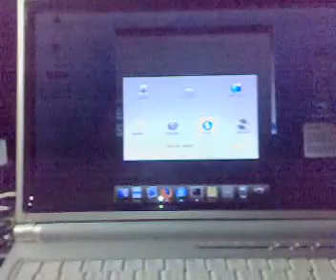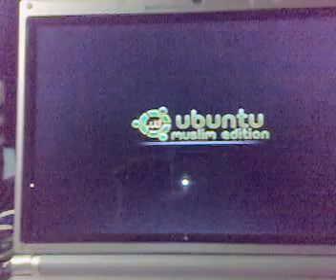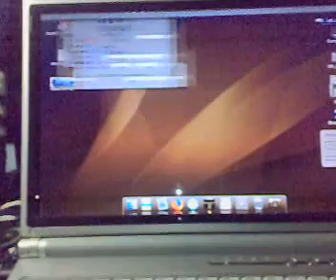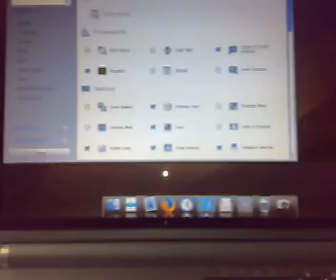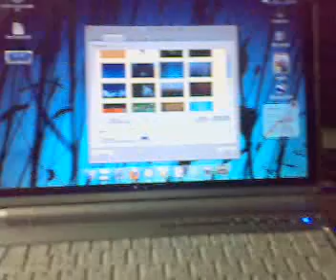Ubuntu Muslim Edition 7.10 on Gusty Gibbon